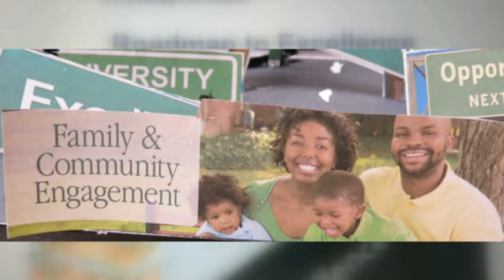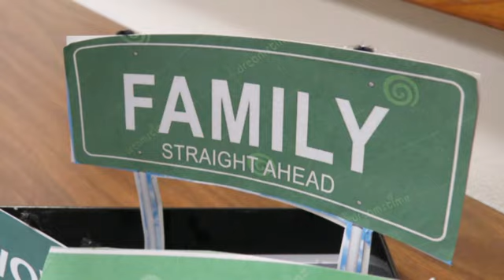School of Excellence